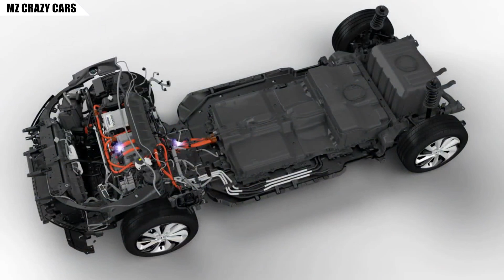ไปไม่รอด! รถไฟฟ้า Honda Clarity EV ยุติบทบาทในอเมริกาแล้ว..หลังจากไม่สามารถแข่งขันในตลาดได้!